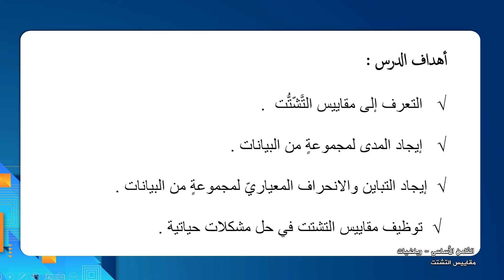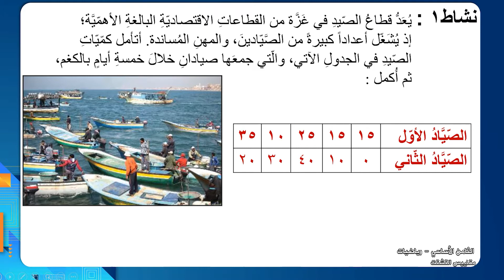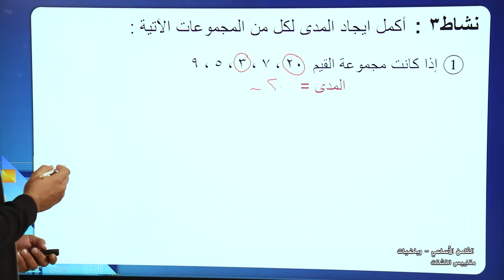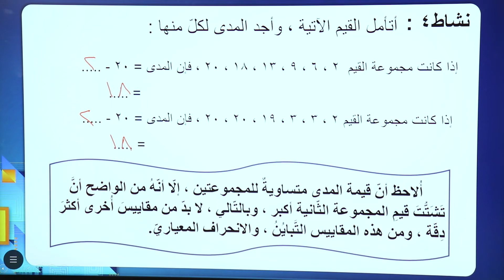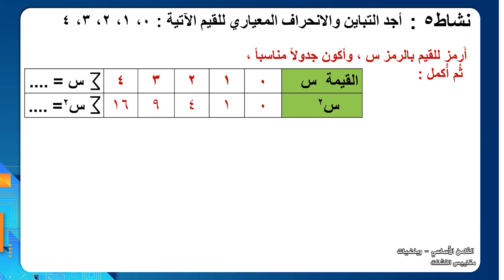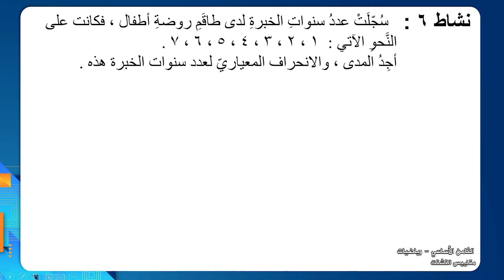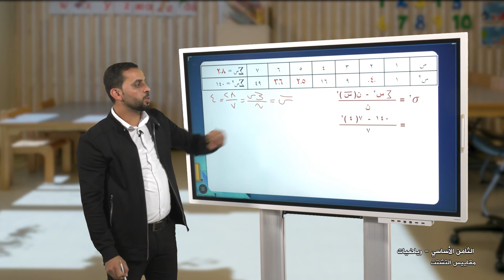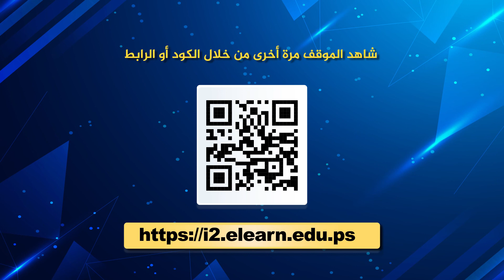-2021- درس 2 | الوحدة 4 |مقياس التشتت | الصف 8 | الفصل 1 | الرياضيات